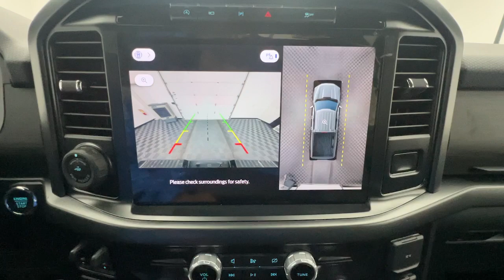2024 Ford F-150 XLT OH Troy, Tipp City, West Milton, Piqua, Dayton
New 2024 Ford F-150 XLT available at Dave Arbogast Ford located in 3230 South County Road 25A, Troy, OH, 45373. Servicing the Troy, Tipp City, West Milton, Piqua, Dayton area.
Please mention the stock LFD12282T when you contact the dealership for this vehicle.

Get a feel for the  2024  Ford F-150. Take a closer look at this full-size F-one-fifty. It's the light-duty pickup that leverages military-grade aluminum alloy and high-strength steel to produce class-leading towing and payload capabilities. What's more, available options let you customize its hard-working bed so you can be more productive than ever before.  These are just some of the great options this vehicle comes with: Navigation System, Keyless Entry, Satellite Radio, Remote Engine Start, Fog Lamps, Adaptive Cruise Control, Heated Mirrors, Steering Wheel Audio Controls, Dual Zone A/C, Power Driver Seat. Feel the satisfaction that comes from reaching a higher level of productivity in this F-one-fifty. Treat yourself to a test drive today. Our friendly staff will give you an outstanding customer experience.